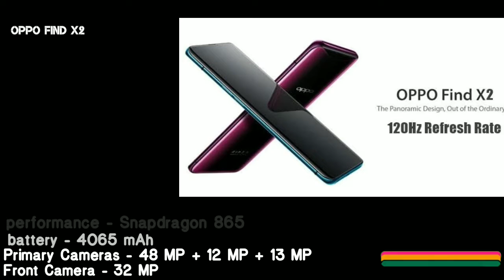Upcoming phone in march month | Top upcoming phones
Upcoming phone in march month
Top upcoming phones in march
Top upcoming phones Specification
Best new phones launch in India